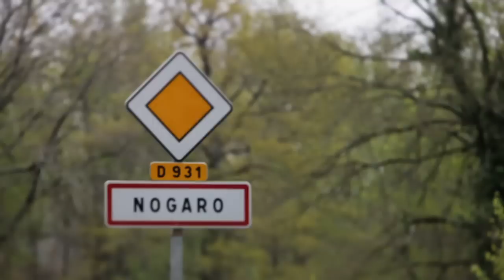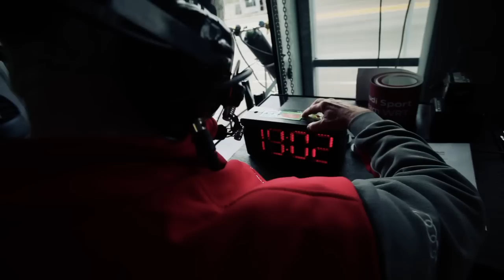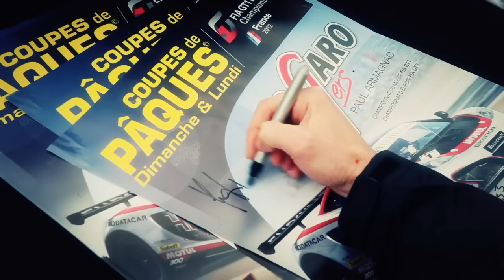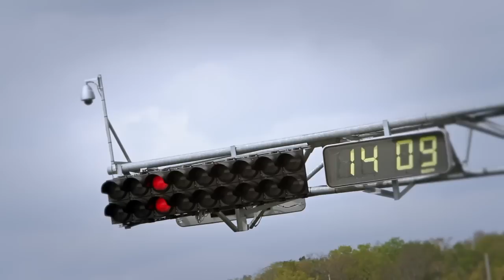NOGARO AUDI SPORT WRT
The 2012 season could not have started better for the Belgian Audi Club Team WRT, as the Audis R8 ultra of Laurens Vanthoor-Stéphane Ortelli and Oliver Jarvis-Frank Stippler took a double 1-2 win at Nogaro, in the season-opener of the FIA GT1 World Championship. The new Audis R8 LMS ultra proved competitive in all circumstances (Sunday's race was on wet track and Monday's in dry conditions) and the drivers and the entire team put on a very solid performance which allows the Belgian squad to start the season as the championship leaders, on the very weekend of its debut in the FIA GT1 World!